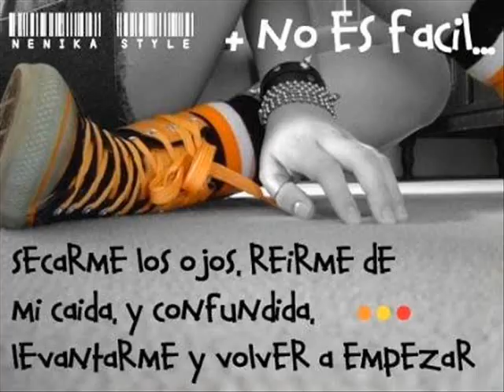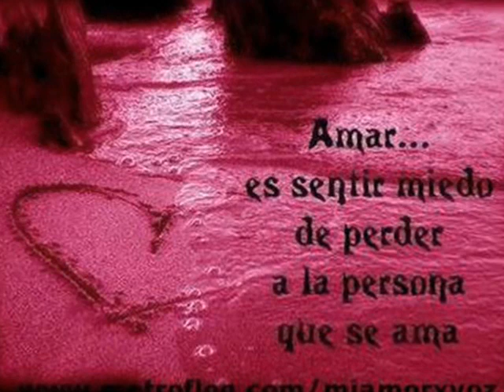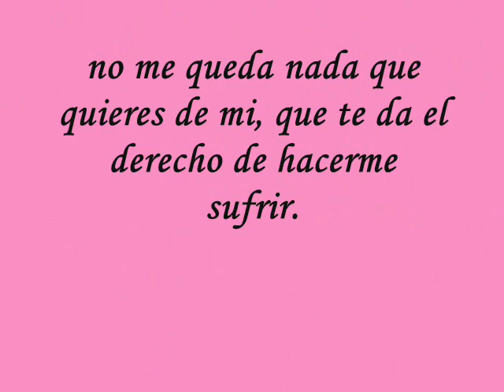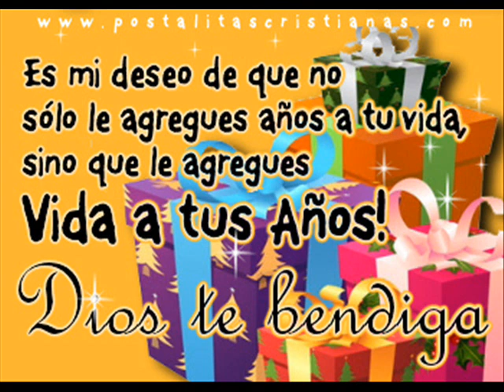Dejame ir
no m queda nda q kieres de mii, q t da el derecho d hacerme sufrir, guarda tus palabras y dejame ir.